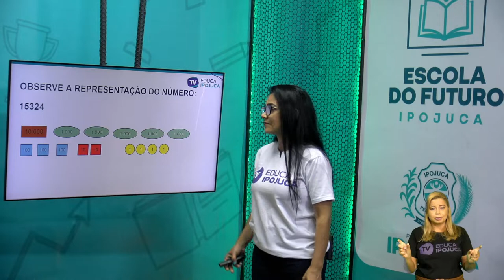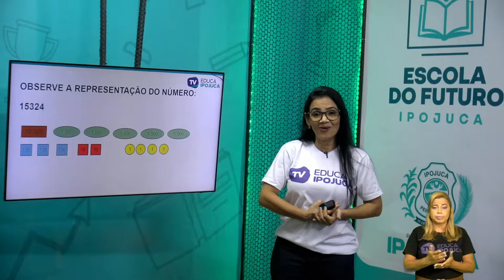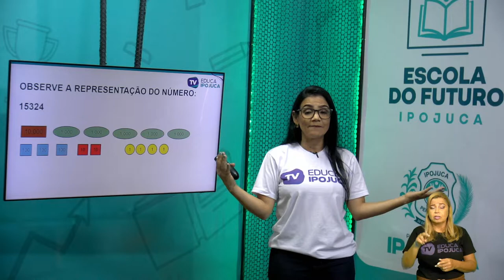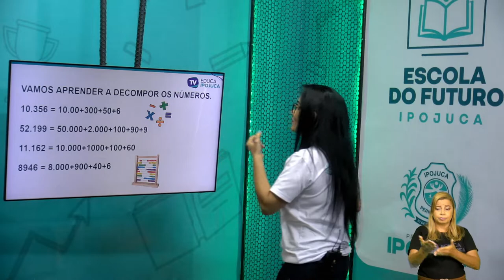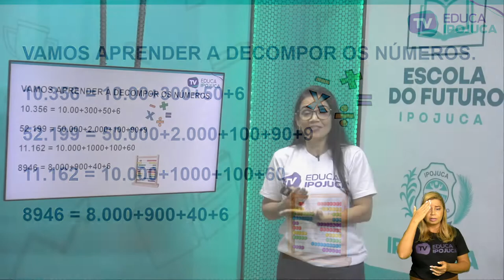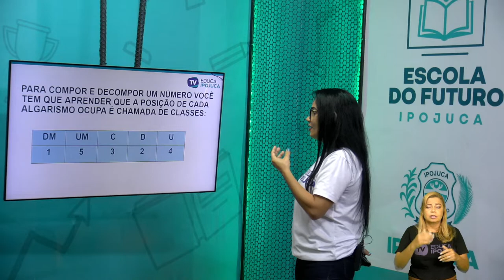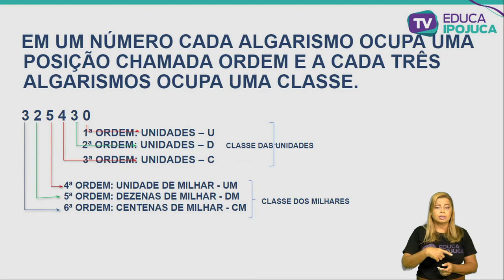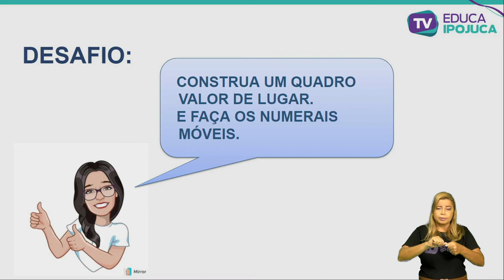MATEMÁTICA - COMPOSIÇÃO E DECOMPOSIÇÃO DE NÚMEROS NATURAIS - 4º ANO - AULA N°003